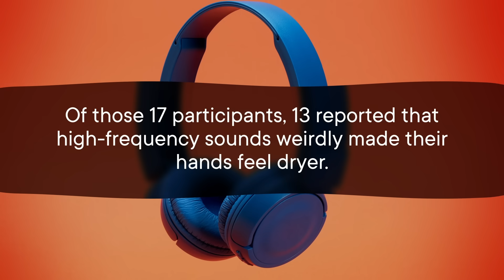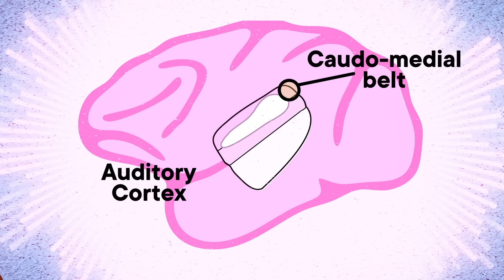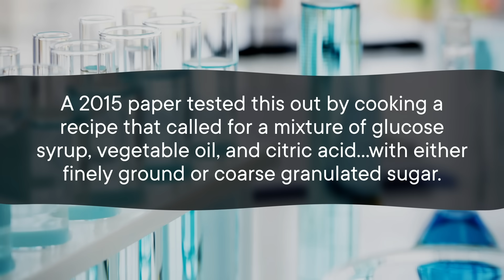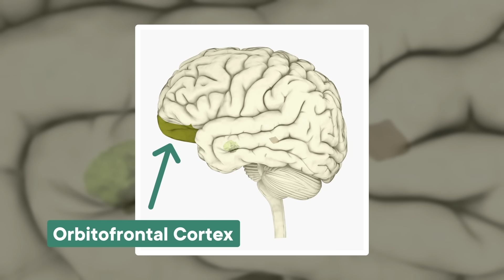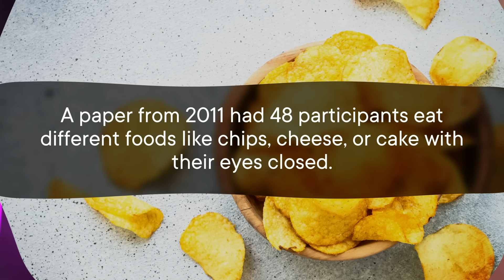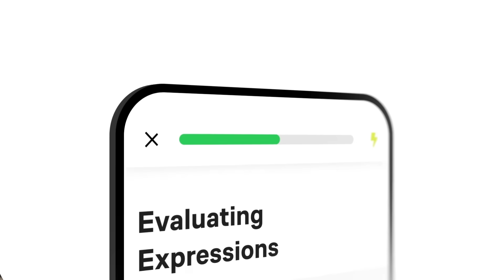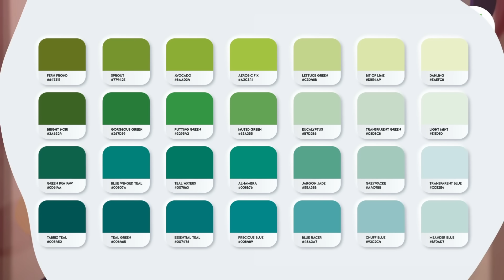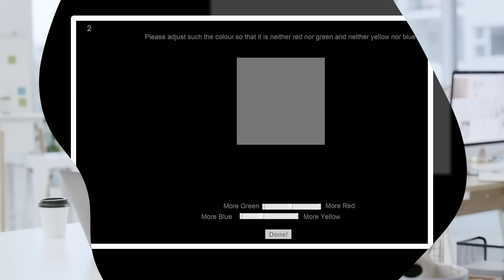We All Have Synesthesia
Do you taste something bitter when you hear the right word? Maybe you see a flash of a certain color instead. If so, you might have synesthesia. But it turns out, we're ALL capable of having different senses interact with one another in some pretty weird ways.